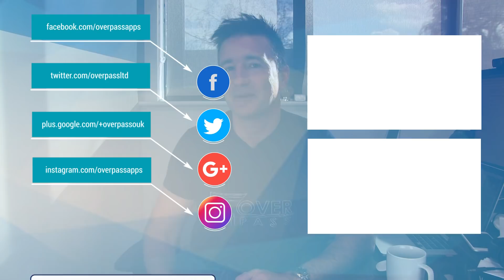Feeling Uneasy When You Start Programming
Feeling Uneasy When You Start Programming(The Daily Overpass #527)